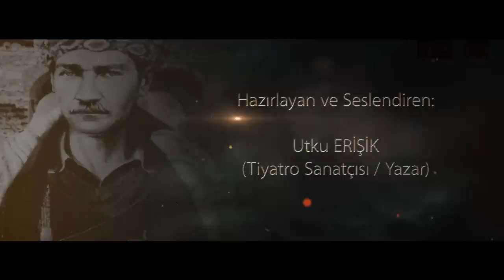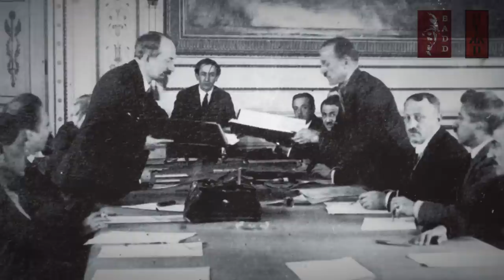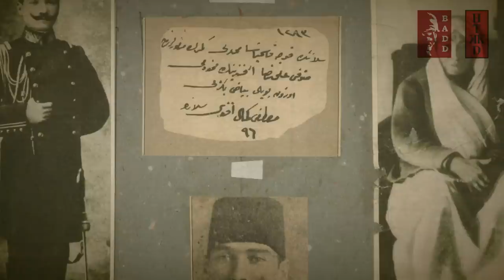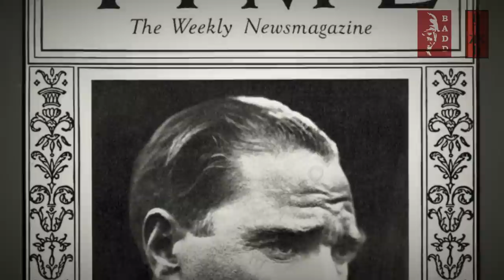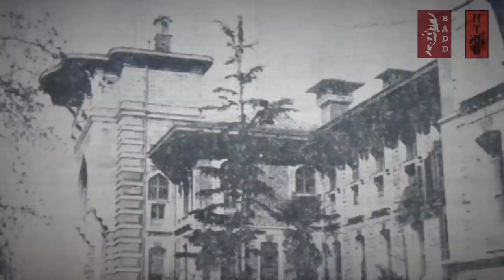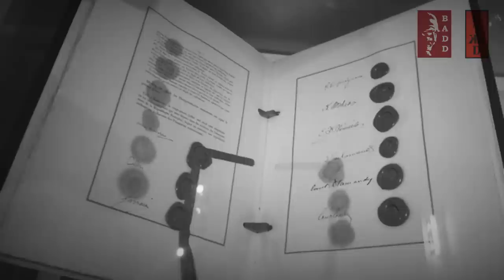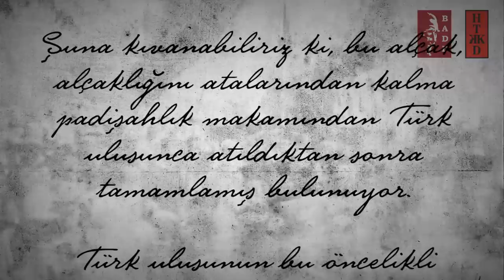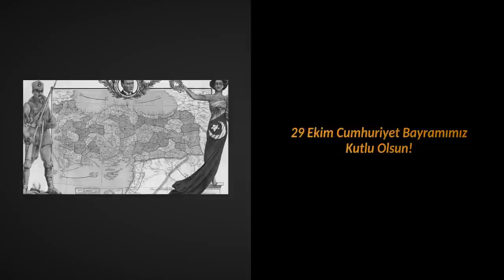Selanik Efesi - 29 Ekim Özel Belgeseli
Bremen Atatürkçü Düşünce Derneği ve Hamburg Türk Kadınları Kültür Derneği'nin maddî destekleriyle hazırlanan bu belgesel film, Tiyatro Sanatçısı - Yazar Utku Erişik tarafından yazılmış ve seslendirilmiştir.

Cumhuriyet Bayramımız kutlu olsun!